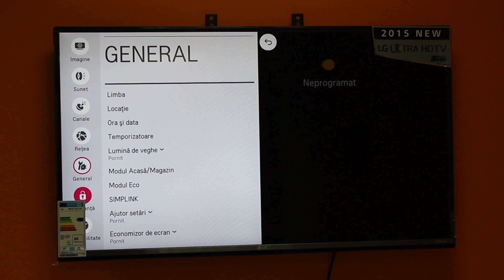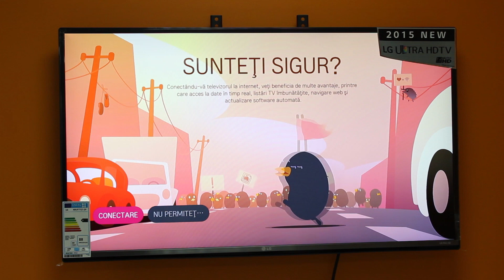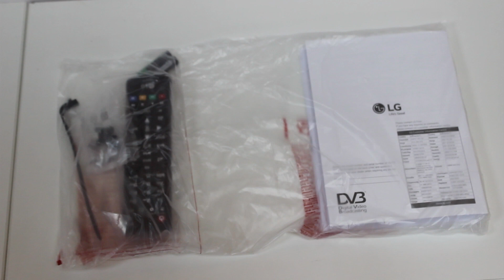Prezentare televizor LG 32LF592